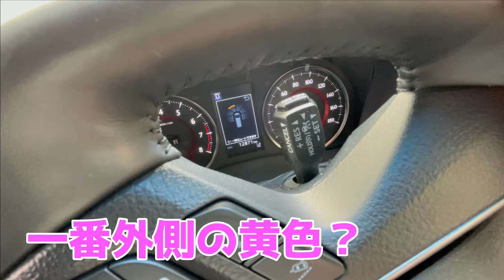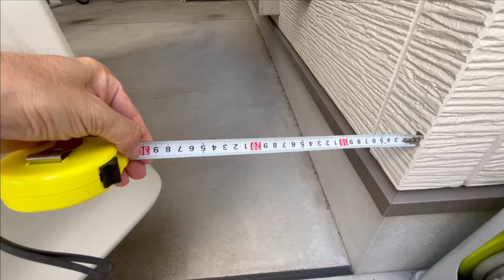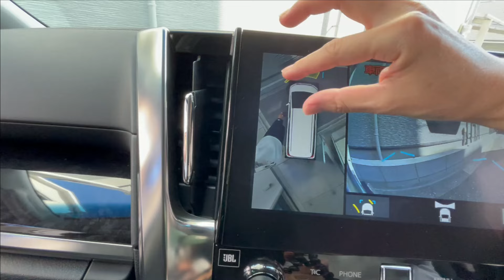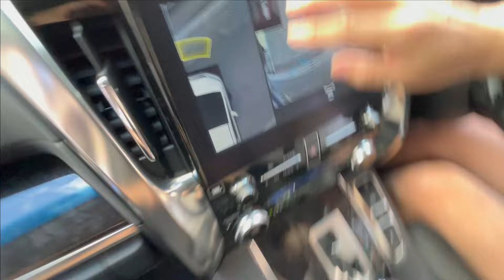再アップロード【アルファード】更に駐車場が入れにくくなって悪戦苦闘する夫婦のリアルな日常/誤削除したため再アップロードしました/コメント頂いていた方すみません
【謝罪】
先週10月29日（土）アップロードした本動画を操作ミスで削除したことから本日11月4日（金）再アップロードいたしました。動画視聴中の方、コメント頂いていた方、大変ご迷惑をおかけし申し訳ございませんでしたm(_ _)m

 自己紹介
 こんにちは、アルパパです。
２０２０年６月トヨタアルファード購入を契機にYoutubeを始めました。
アルファードの情報を中心に皆様のお役に立てる情報をアップしていきます。（週に１本を目安にアップしていきます）

☆☆Filmora X(Filmora10) で動画編集始めました☆☆

 愛車紹介
３０系後期アルファードＳＣパッケージ

‹装着オプション›
　・ホワイトパールクリスタルシャイン
　・ＭＯＰナビ
　・１３．３インチリアエンターテイメントシステム

使用機材
■カメラ
DJIポケット２
■動画編集ソフト
Videoleap
Filmora X(Filmora10)
■撮影用マイク
SURE MV88
マランツMPM-1000U
■ミニ三脚
ゴリラポッド

【メール】お仕事のご連絡はこのメールアドレス宛にお願いいたします